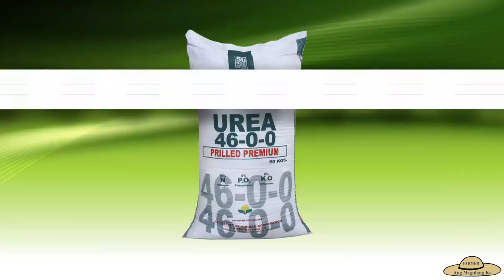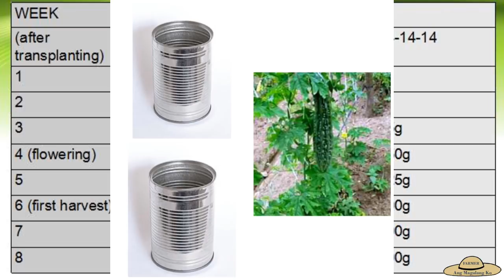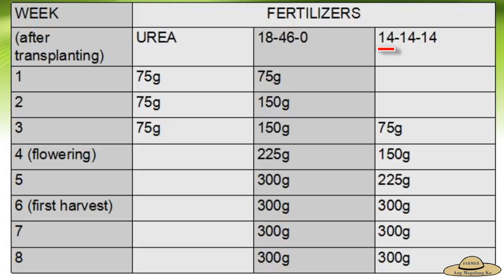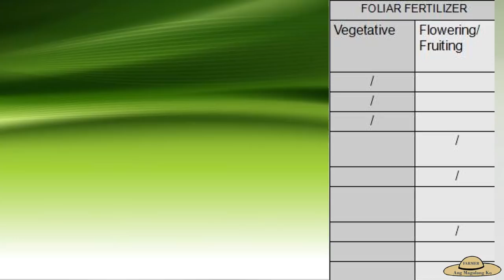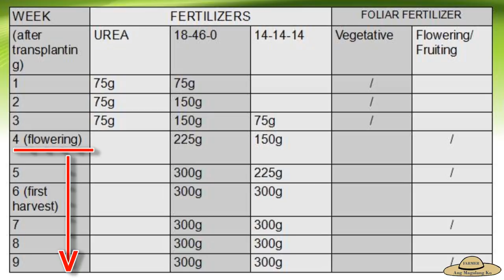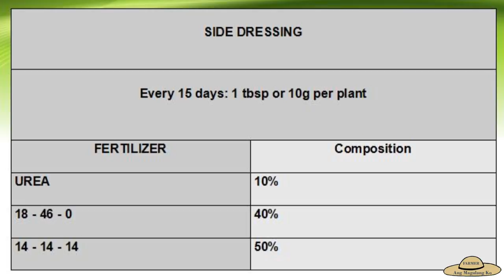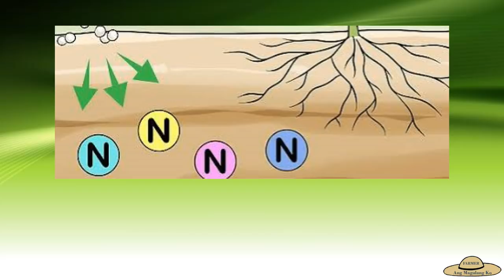v38: Ampalaya Production part 2.(Fertilization)-Guide in growing Bitter gourd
Sana ay inyo munang napanood ang part 1 para lubos nyo maintindihan nyong flow ng videos.
Para sa lahat ng gusto matuto sana makatulong sa inyo ito.
Mar part 3 pa po tayo kaya keep updating lang mga Higala.